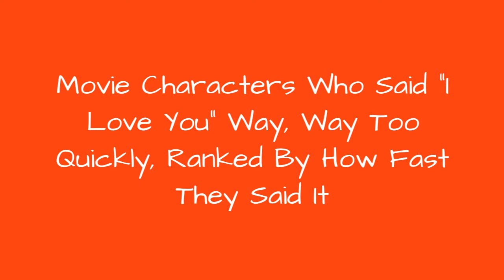Movie Characters Who Said "I Love You" Way, Way Too Quickly, Ranked By How Fast They Said It ✌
Films are oftendesigned to be an escape, so it makes sense cinematic courtships gloss over some of the more grounded aspects of dating. There are some unrealistic relationships on film, however, that go beyond ruining the suspension of disbelief for audiences. The characters fall in love too quickly  likewaytoo quickly.Even someof the best romantic comedies of all time featuresomeone confessing their love for another within a week of meeting. And you might think such a trope would be limited to rom-coms, but that's absolutely not the case; a multitude of other genres offer prime examples of their own. It's one of those ubiquitous flaws in entertainment like poor characters living way above their meansorany character who manages to holda fully loaded coffee carrierin one hand without spilling.People shouldn't try to model their romantic lives off of whirlwind rom-com relationships, but they especially shouldn't try to emulate these movie characters who said "I love you"  or professed their love in any other manner way too quickly.Photo: Buena Vista Pictures/Amazon
0:00 - Intro
0:00:08 - Sutter And Aimee In 'The Spectacular Now'
0:00:56 - Jamie And Aurelia In 'Love Actually'
0:02:14 - Graham And Amanda In 'The Holiday'
0:03:06 - Andie And Ben In 'How To Lose A Guy In 10 Days'
0:04:03 - Vivian And Edward In 'Pretty Woman'
0:05:01 - Justin And Kelly In 'From Justin To Kelly'
0:05:52 - Jack And Rose In 'Titanic'
0:06:46 - Belle And The Beast In 'Beauty And The Beast'
0:08:14 - John And Claire In 'Wedding Crashers'
0:08:26 - Cline And Jesse In The 'Before Sunrise' Trilogy
0:08:38 - Phil And Rita In 'Groundhog Day'
0:08:50 - Susan And David In 'Bringing Up Baby'
0:09:01 - Rose And Finn In 'Star Wars: The Last Jedi'
0:09:10 - Loretta And Ronny In 'Moonstruck'
0:09:22 - Anna And Hans In 'Frozen'
0:09:29 - Ariel And Eric In 'The Little Mermaid'